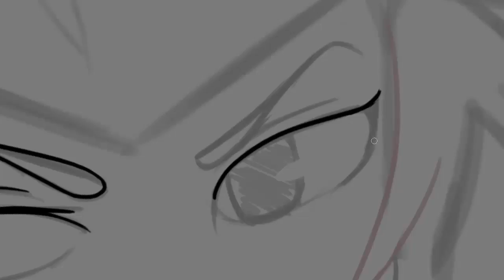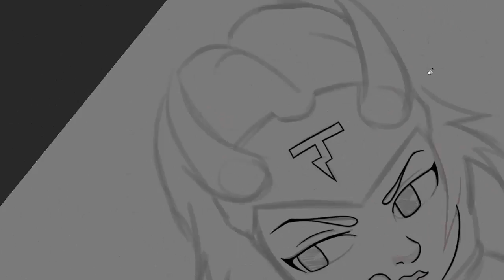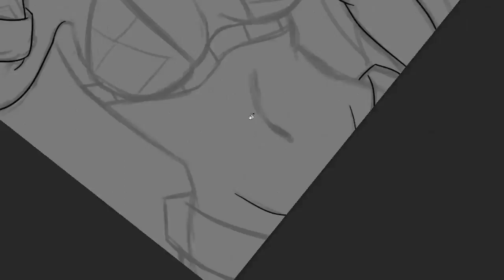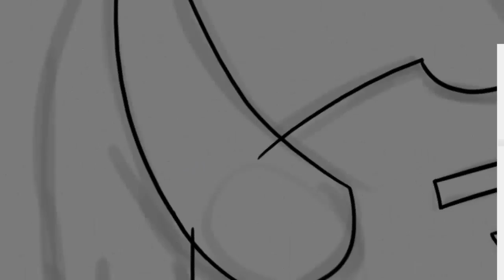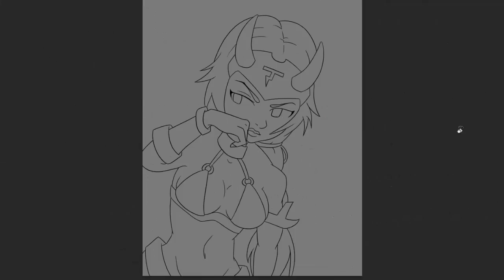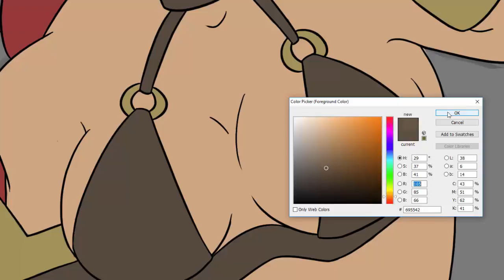Speedpaint - Battlerite Freya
Hey guys! I hope you like this picture I drew of Freya, the Eye of the Storm. Leave a Like/Comment if you want to! Have a good day!

The music I used is from Battlerite! its called "Mountain Spirit" to be more specific.